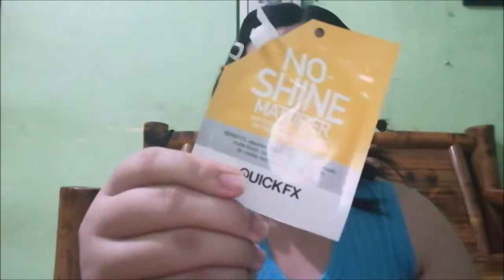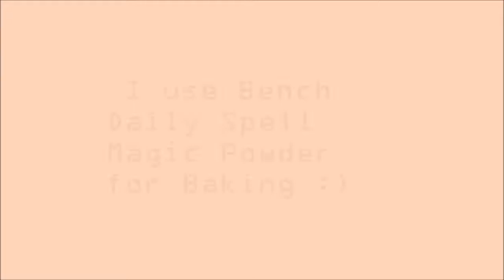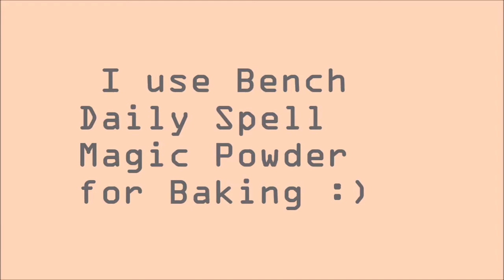Easy Js Prom Makeup Tutorial|Mae De Leon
Hope to support my Youtube Videos  😘

 In this video I Create a simple cut makeup tutorial. because It's month of Love :)

Minimize or Maximize the volume if needed & Watch in HD 😊

pasensya na po kung medyo malabo, but hope you like it ☺

❌ I'm not a Makeup Artist ❌

Mae De Leon, 19 yrs old. from Philippines.
kamsahamnida 💖